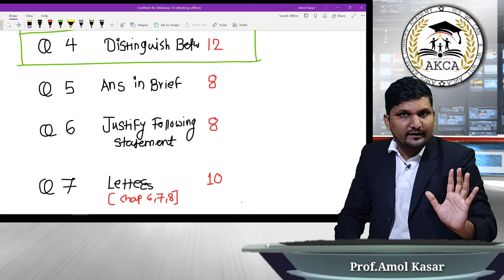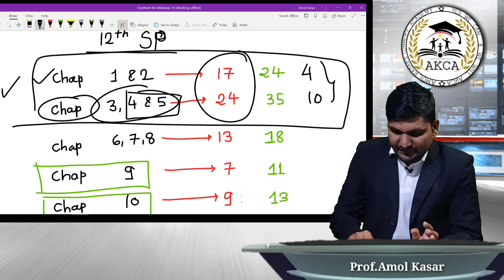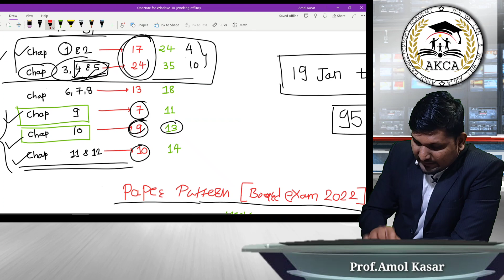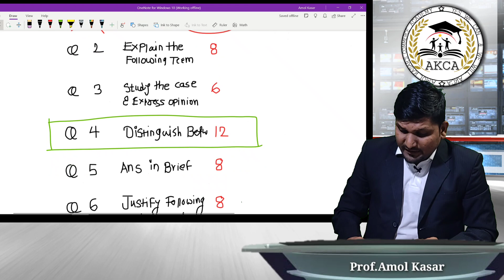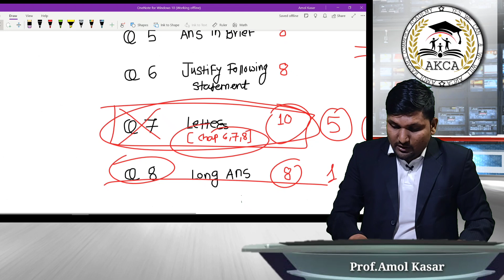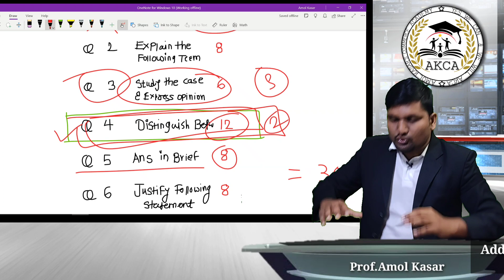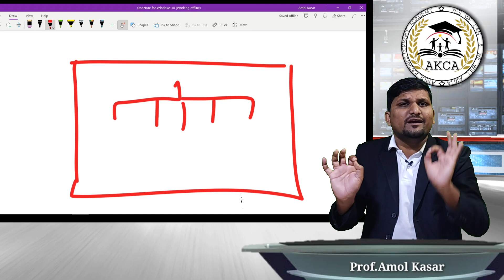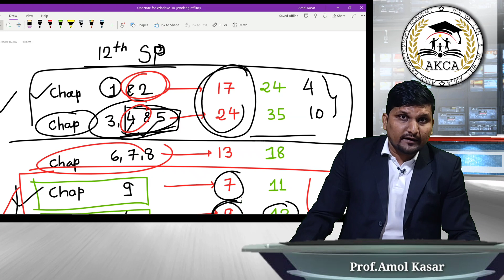30 Days Study Plan |12Th SP |Paper Pattern| Guaranteed 95+ Marks|Board Exam 2022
Important Question

join Free 12th Batch In App
use Code "akca95"

👉🏻 Chapter Wise Weightage

Q4) How to Download App?

a) From Play store .
search Amol Kasar AKCA app

b) From IOS /Iphone User
1st Download "Class Plus App"
2nd Use Organisation Code "AKCA"

5)Join Our Telegram Channel For More Latest  update "Amol Kasar's AKCA"